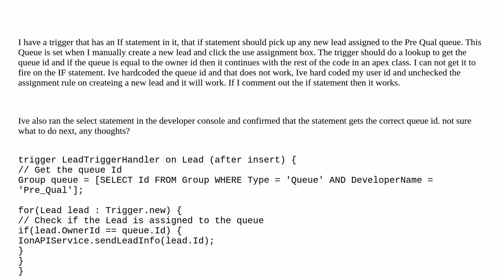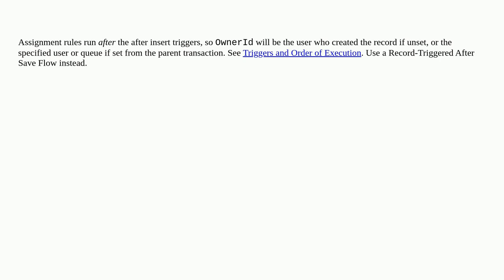Salesforce: Trigger IF statement will not fire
Trigger IF statement will not fire

A special thanks goes out to the community

  apex after-trigger trigger